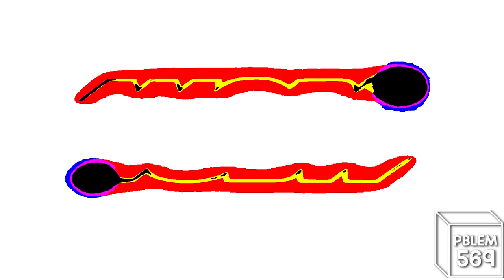WGBH Boston TV (1978) in G Major Collection (1 - 20)